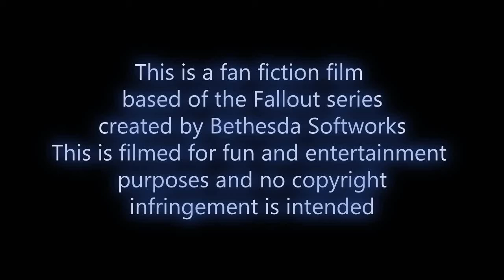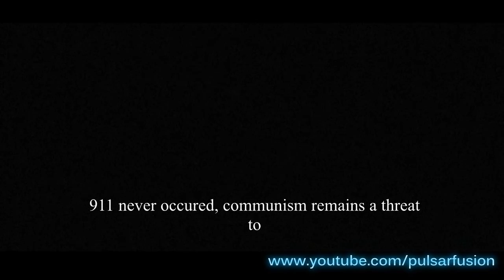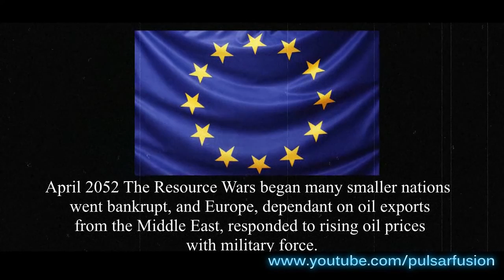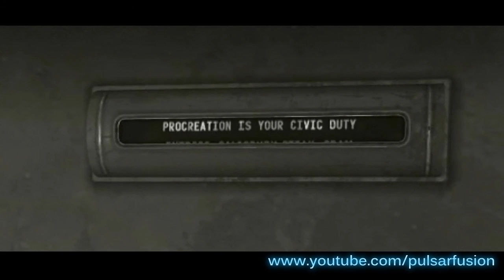Fallout Revenant Part 1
FALLOUT REVENANT
Based upon the video game Fallout New Vegas by Bethesda Softworks.

In 2281 the Second Battle of Hoover Dam has concluded two days ago with a decisive victory achieved by the New California Republic. The Legion is in retreat back to Arizona and are killing and destroying everything in their path to escape the NCR.

Becky, a little girl who lives in the wasteland gets caught in the middle of the conflict when Legionaries destroy her village. She escapes with help of a super-mutant who was also finding refuge from the formidable NCR, that has annexed the Mojave.

She travels the wasteland with her new friend, helping him regain his lost memories from his past.

Voice actors;
Jillian Oster, Stephan Colby, Jeff Armstrong, Stephanie Jones, Kristin Brooks and Andy Simmons

Mods Used;

NCR Armor Replacement by Triggerhappy117
The Groovatron by Drayk_Cannon
Searchlight Airport NCR by Jcro25
Nevada Skies by Yossarian22
Laboratory 51 by fcterryb
THOR by AnOneTwo
Vault-Tec Armor by AnOneTwo
Vault HQ by Krl10